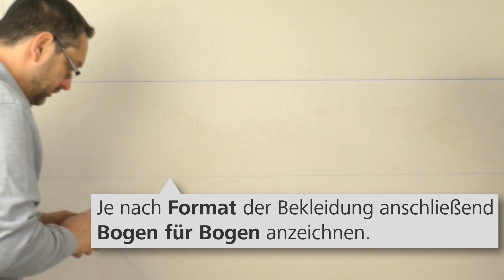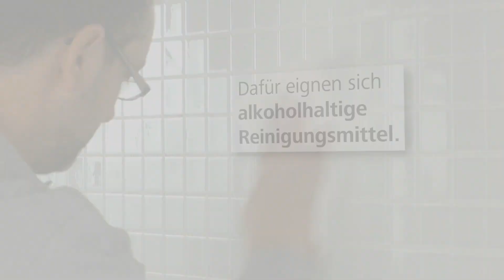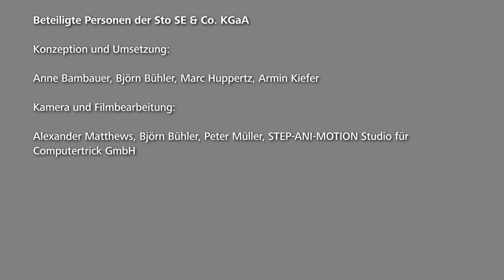Fassadenbekleidungen - Verlegung Sto-Glass Mosaic auf StoTherm und StoVentec-Systemen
In diesem Video werden die einzelnen Schritte der Verlegung von Sto-Glass Mosaic gezeigt.